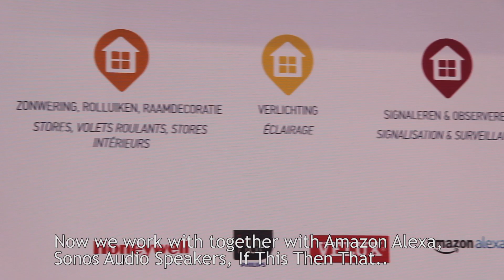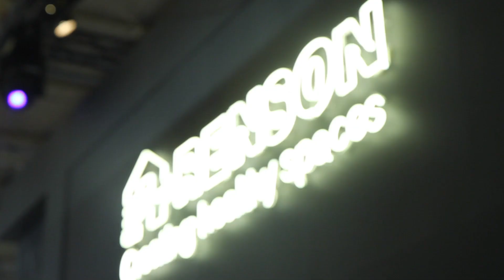Somfy Polyclose Expo Gent - V4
Connected by Somfy. Overview of the Somfy Smart Home novelties presented at Polyclose 2018!